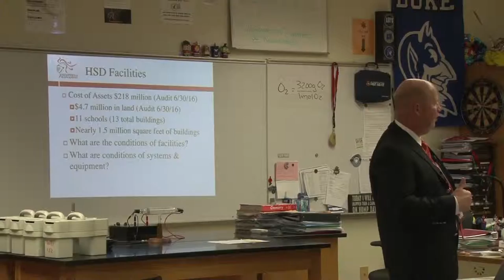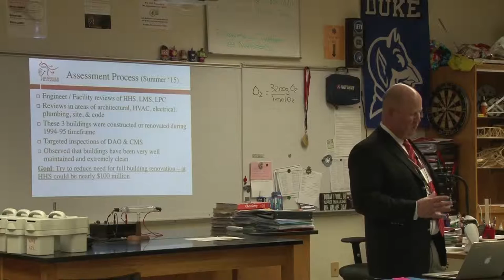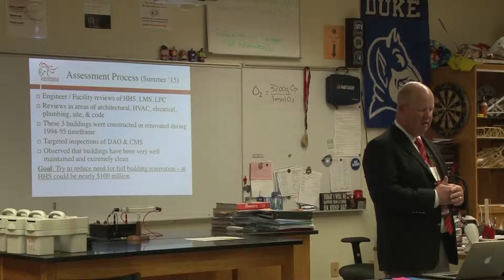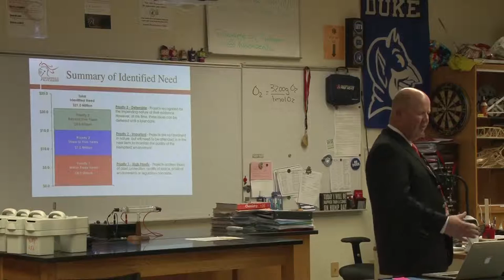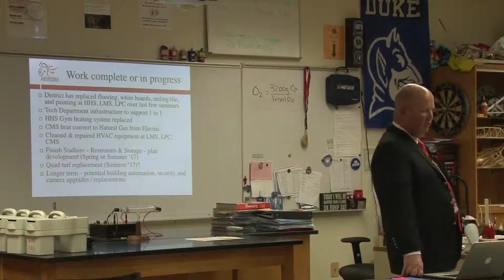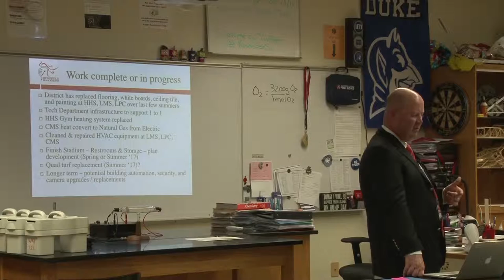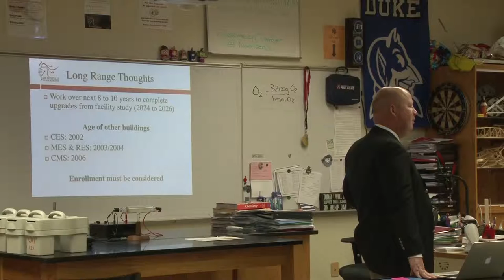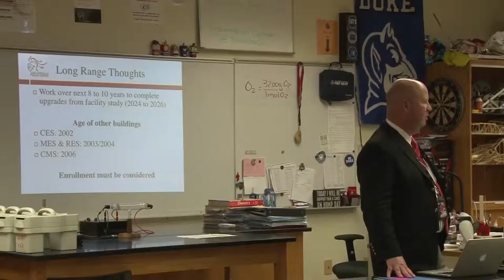Hempfield School District Facilities Update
What is the scope of our district facilities and the findings of engineer and facility reviews? Which projects are high priority, important, and deferrable? What are the long-range needs of the district so that we can continue to fulfill our vision for personal growth, achievement, and success for every student? Watch this session to learn more.